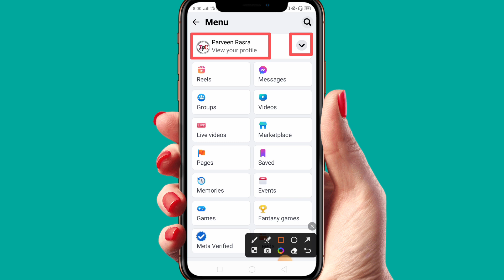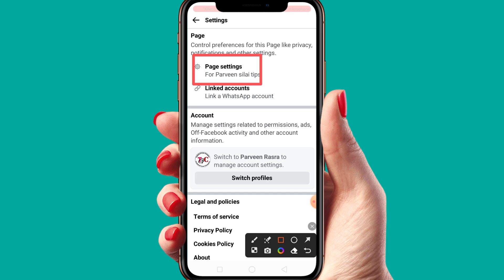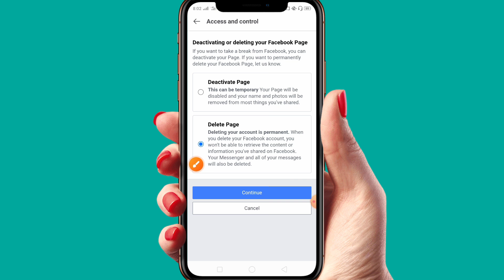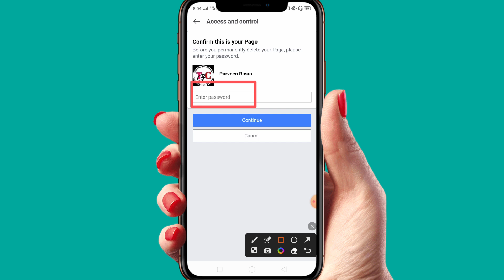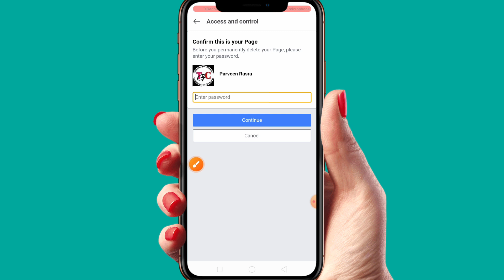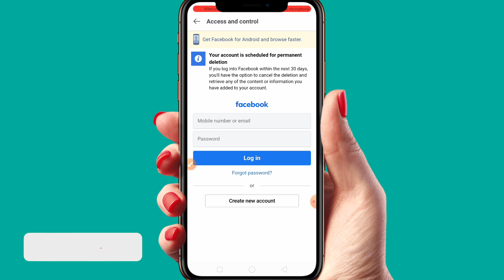Facebook Page Delete Kaise Kare | fb page delete kaise kare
Facebook Page Delete kaise kare | Facebook Page kaise delete kare | fb page kaise delete kare

hi dosto  aaj ki es video me mai aap svi ko  batayi hu  ki aap log apne facebook ka page kaise delete kare  ya kahe to  facebook se page kaise delete kare aaj ki es video me aapko eska pura solution diya gaya hai fb page delete ,facebook page delete kaise kare  video dhayan se dekhna